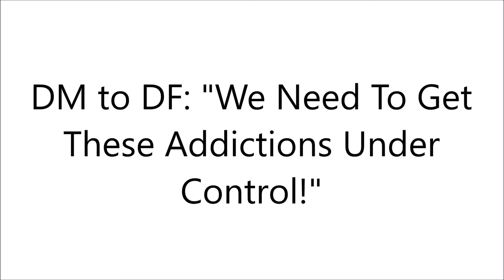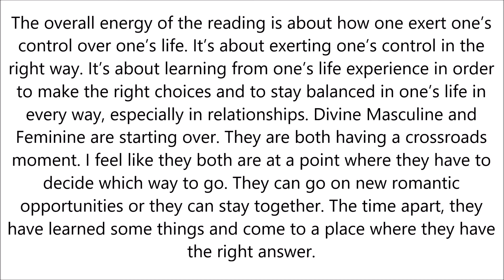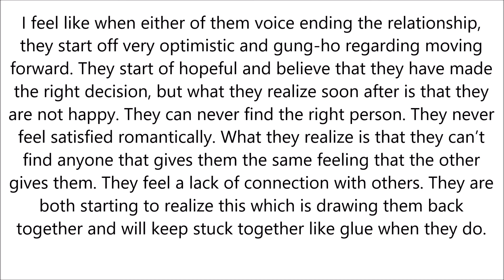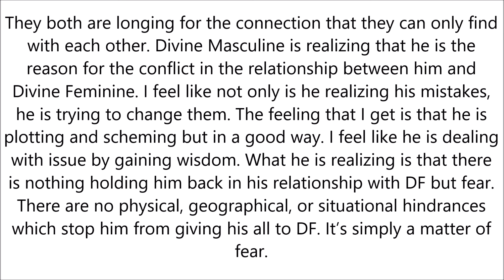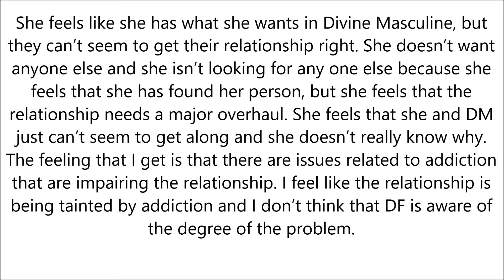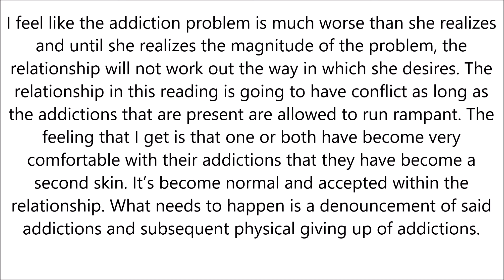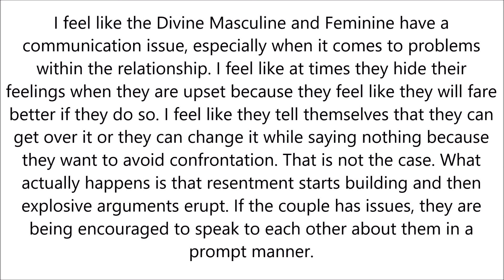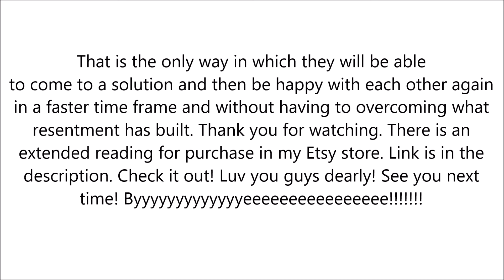Divine Masculine to Feminine: "We Need To Get Our Addictions Under Control!" Twin Flame - Mar 18 24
To purchase the extended reading